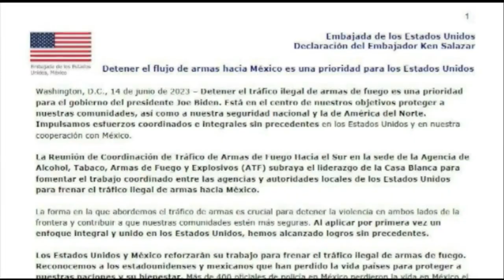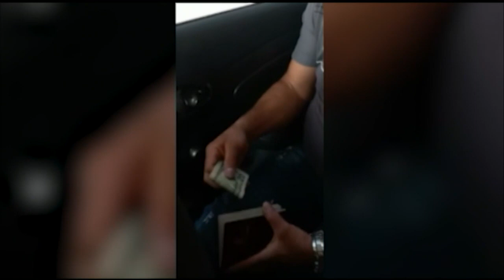Martí Batres se quedará al frente de la CDMX | PROGRAMA COMPLETO | 14/06/23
Martí Batres fue elegido para quedar al frente de la Jefatura del Gobierno de la Ciudad de México, de manera provisional, tras la salida de Claudia Sheinbaum como mandataria capitalina, decisión que le impide competir por dicho cargo de manera oficial en 2024.

El secretario de Gobierno de la capital fue propuesto para sustituir a la funcionaria a partir del viernes 16 de junio, fecha en la que comenzará a aplicar su licencia definitiva, cuyo objetivo es el de buscar la candidatura presidencial de Morena para el próximo año.

Grupo Fórmula